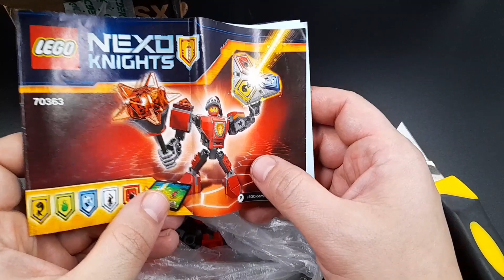LEGO Nexo Knights 70363 *Боевые доспехи Мейси*